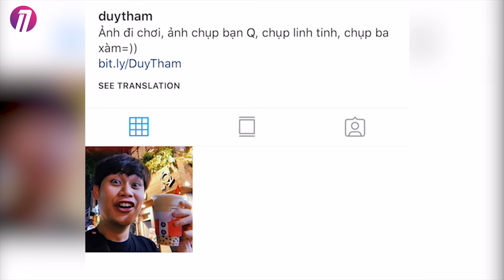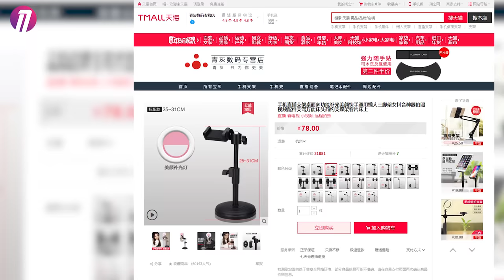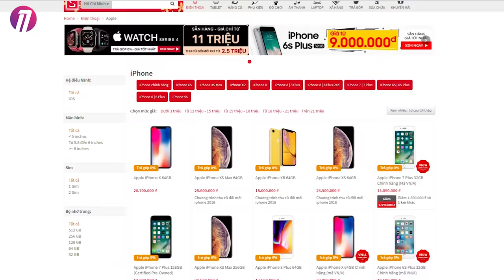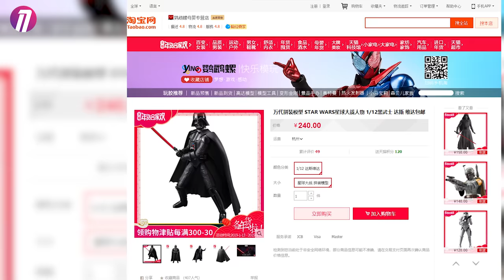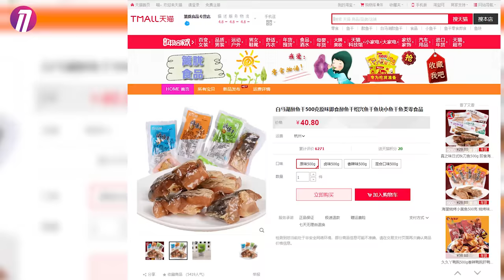LẦN ĐẦU MUA HÀNG TỪ TAOBAO TRUNG QUỐC VÀ CÁI KẾT :(((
►Mừng 100k sub nên mình quyết định order một lố hàng từ Taobao về vừa trải nghiệm đặt hàng từ Taobao vừa muốn thử xem mua hàng từ website nội địa Trung Quốc chất lượng sẽ như thế nào:)) Thực sự đắng lòng quá anh em T.T